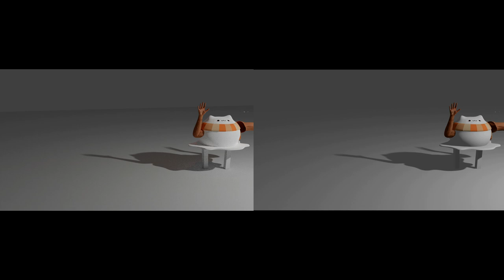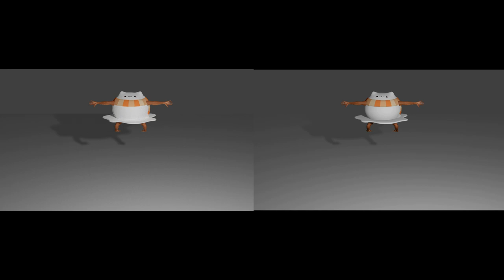Blender Cycles vs Eevee BONGO WAR Edition(side by side)